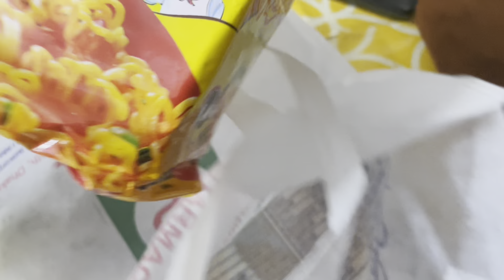চলে যাবো আমরা এখান থেকে কোথায়